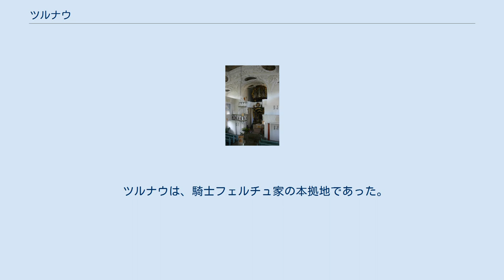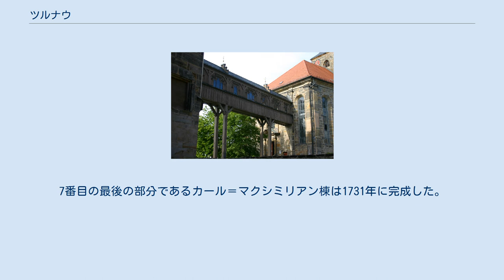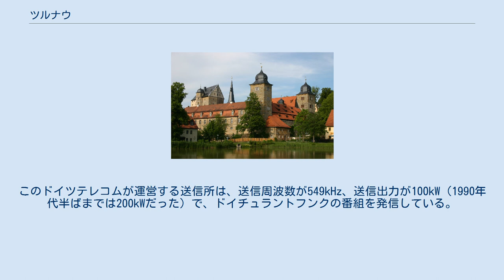ツルナウ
ツルナウ (Thurnau) は、ドイツ連邦共和国バイエルン州オーバーフランケン行政管区クルムバッハ郡の市場町で、アウトバーンA70沿い、クルムバッハ＝バイロイト＝バンベルク三都市の描く三角形の中央、フレンキシェ・シュヴァイツ地方に位置する。
 ツルナウは、騎士フェルチュ家の本拠地であった。
封建制度上の領主は1292年以降バンベルク司教であった。
 フェルチュ家が断絶した1551年からは、ゲオルク・フォン・ギーヒとハンス・ゲオルク・フォン・キュンスベルクが権利継承者となった。
領主のギーヒ伯とキュンスベルク伯は、1796年にプロイセンの陪臣とされた。
プロイセンのバイロイト侯領の一部となったツルナウは、1807年のティルジットの和約によってフランス領となり、1810年にバイエルン王国領となった。
 バイエルン王国の行政改革に伴う1818年の自治体令により、現在の自治体が形成された。
 聖ラウレンティウス教会と橋でつながり、堀や陶器博物館を備えたツルナウ城がそびえる、歴史的な中心街をもつツルナウは日帰り旅行の人気スポットである。
 聖ラウレンティウス教会は、漆喰壁が印象的な建物だが、エリーザ・レンツの手による貴賓席と祭壇は、それだけでも訪れる価値がある。
 ツルナウ城は、フランケン地方で最も大きな城館の一つである。
7つの棟の一番古い部分は、13世紀にフェルチュ騎士家の一門によって建造された。
7番目の最後の部分であるカール＝マクシミリアン棟は1731年に完成した。
現在は魅力的な会議ホテルやバイロイト大学の音楽演劇研究所が城内にある。
 ラートハウス（議会場）は、1751年頃に建てられたキュンスベルク伯の宮廷で、1986年から1988年に改築された。
 ツルナウは陶器の町として知られている。
ツルナウの陶器作りの歴史は、14世紀にまでさかのぼる。
年に4回開催される陶器市では近隣の品物のほか、全ヨーロッパ中からの商品が扱われる。
 1980年以降、ツルナウ近郊にドイチュラントフンクの中波送信所が置かれている。
このドイツテレコムが運営する送信所は、送信周波数が549kHz、送信出力が100kW（1990年代半ばまでは200kWだった）で、ドイチュラントフンクの番組を発信している。
この送信所が使っている送信アンテナは、240mの高さがある。
 以上、いずれもドイツ語ページ